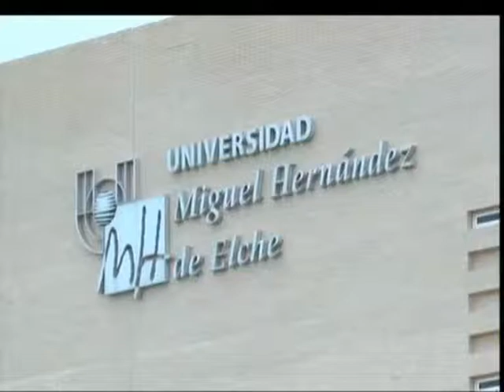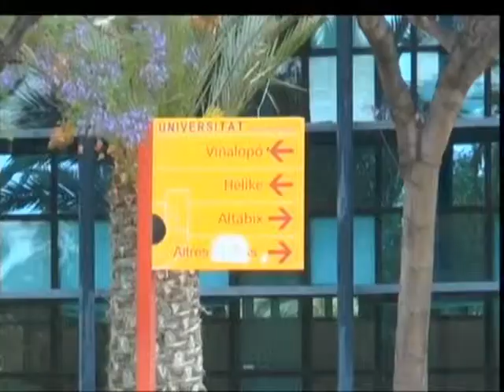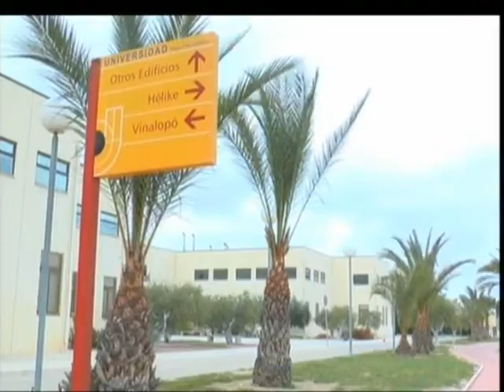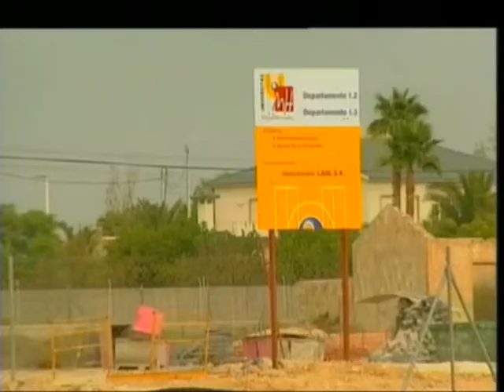TeleElx - Cita con Elche "Hitos urbanísticos: Universidad Miguel Hernández"